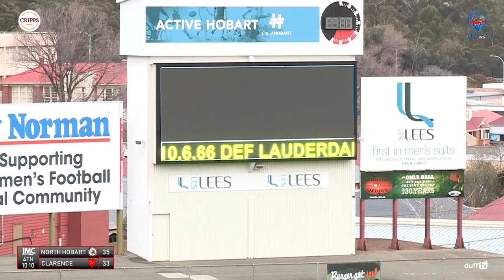2019 STJFL U16.5 Boys Grand Final | North Hobart Demons v Clarence Roos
Full match - re-edited version

U16.5 Boys CRIPPS STJFL Youth
Grand Final
From North Hobart Oval
3:30pm Sunday 8th September 2019

Commentary from Andrew "Hoppy" Hopwood and Richard Robinson